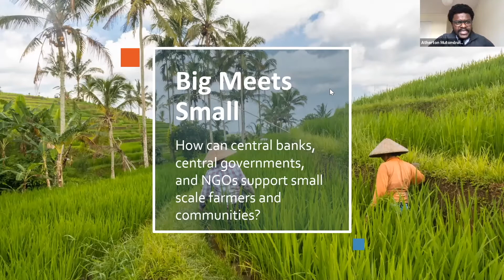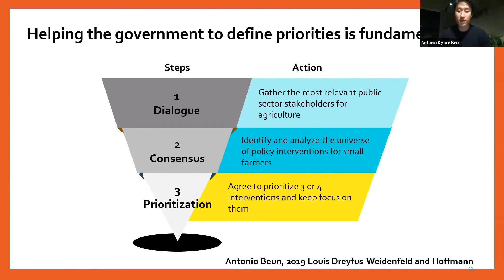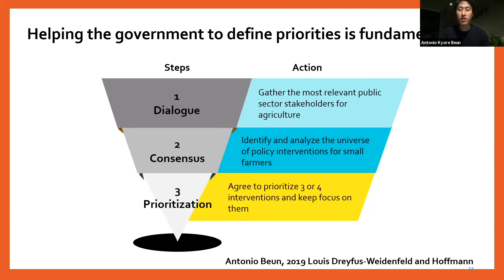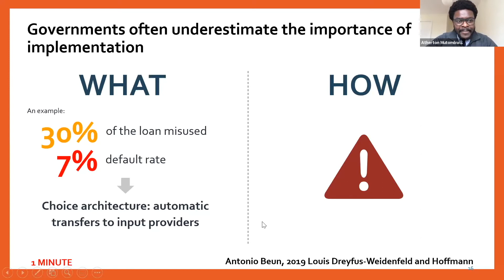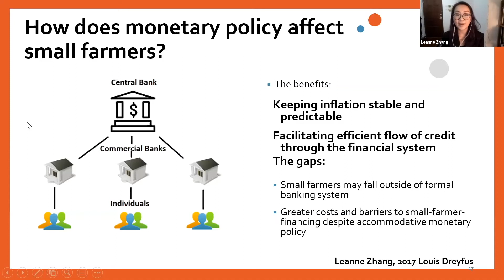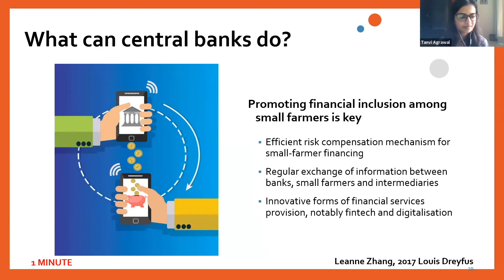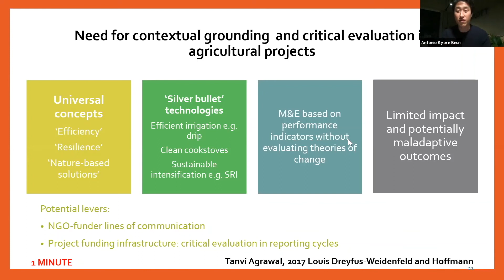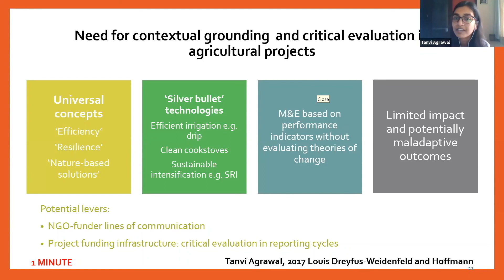A Glimpse into the Future of Food Security - WHT Louis Dreyfus Alumni Webinar - Part 1